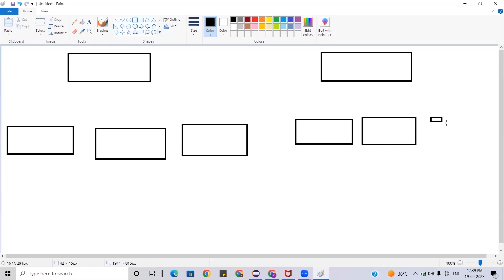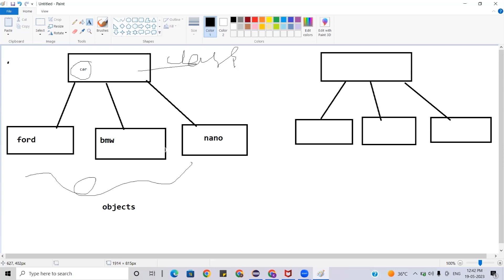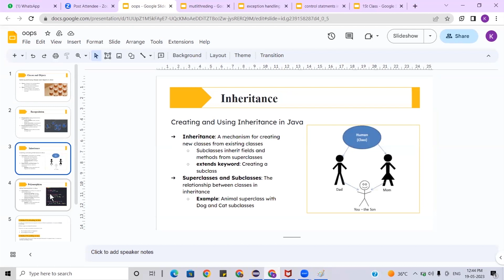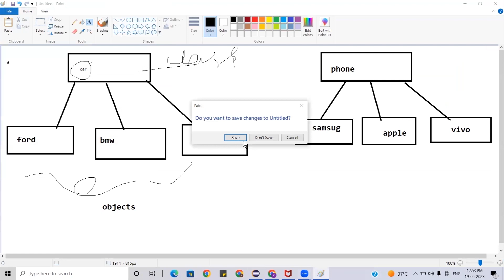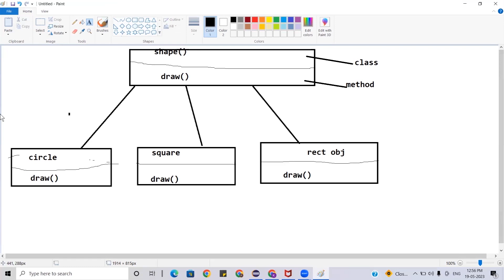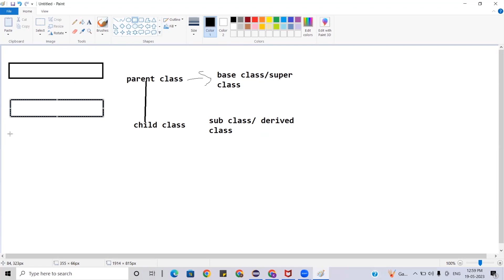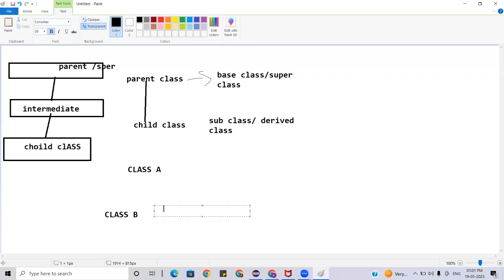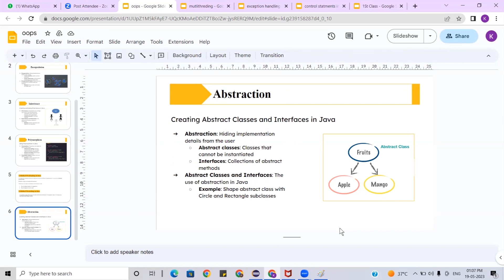Oops Concept In Java | Java Programming | Core Java - HKR Trainings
Learn the fundamentals of Object-Oriented Programming (OOP) in Java with this comprehensive tutorial! 🚀 Explore core concepts like classes, objects, inheritance, polymorphism, and encapsulation to write reusable and modular code. Dive into real-world examples and hands-on exercises to solidify your knowledge. Enhance your Java programming skills today – watch the video now! 📽️

00:00:00 Introduction
00:00:25 Classes and Objects
00:27:28 Encapsulation
00:28:41 Polymorphism

🗝️ Key Features

👉  Flexible Timings.
👉  Customize Course.
👉  24/7 Support.
👉  Achieve Certification.